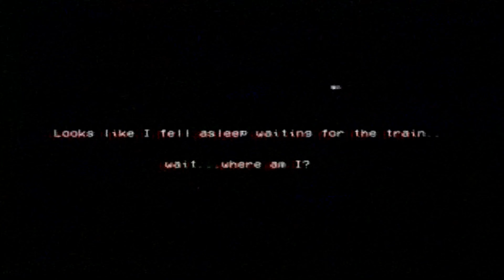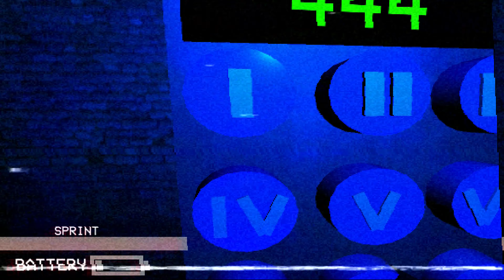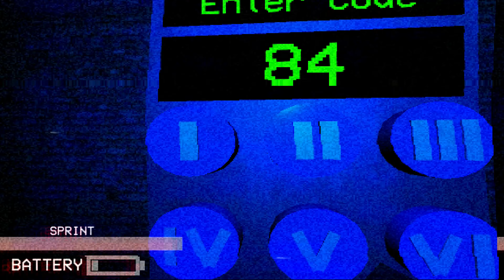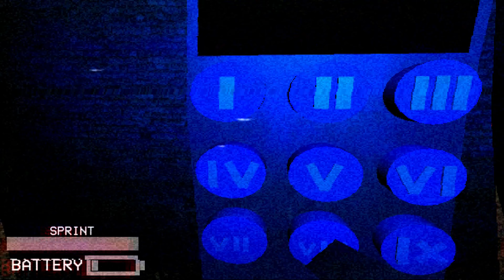NIGHTMARE FUEL | THOMAS THE SHANK ENGINE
THOMAS IS ON A MURDEROUS RAMPAGE